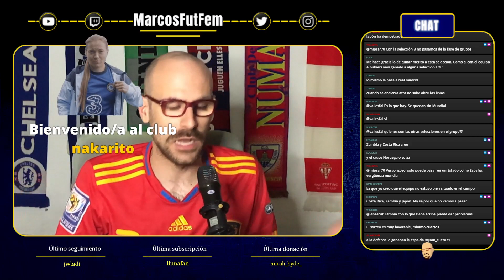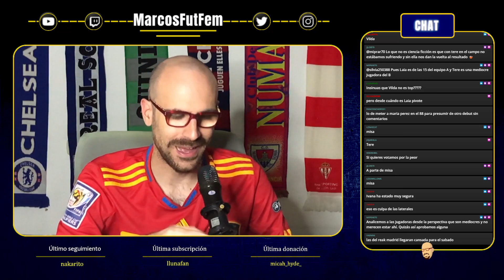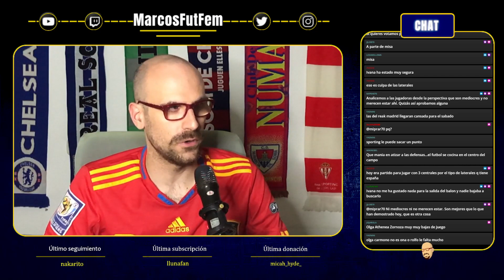ESPAÑA 1-0 Japón | Análisis post-partido | Triunfo en un encuentro gris | MISA salva la victoria